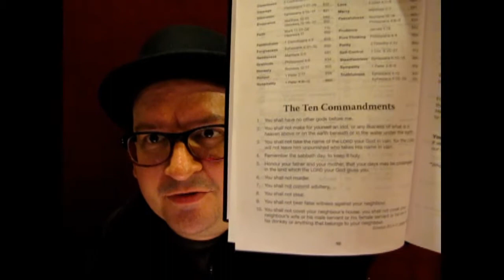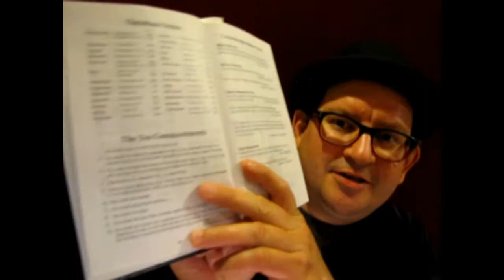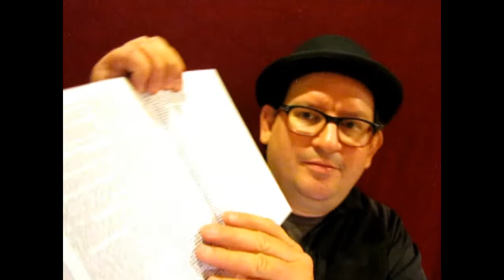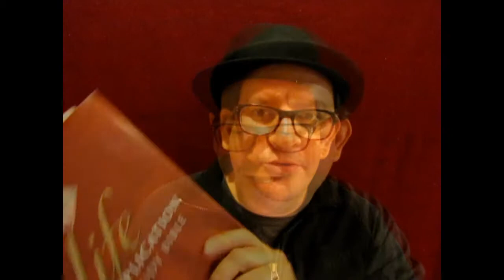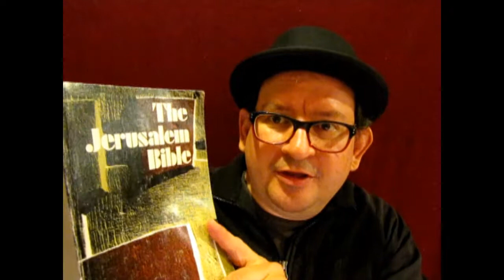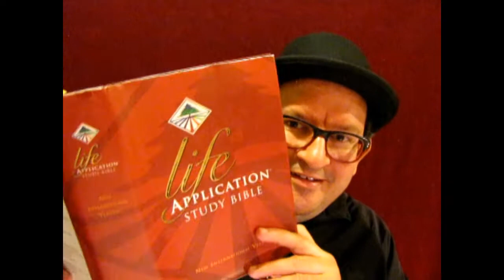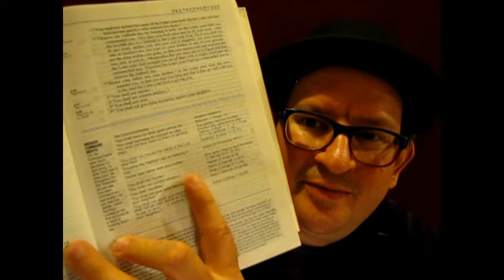The Ten Commandments. What Were They and Why Were They Important?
Tonight we look at a quick overview of The Ten Commandments and why they are important.